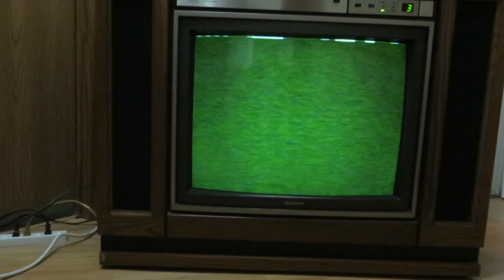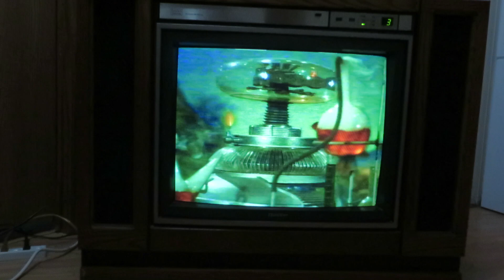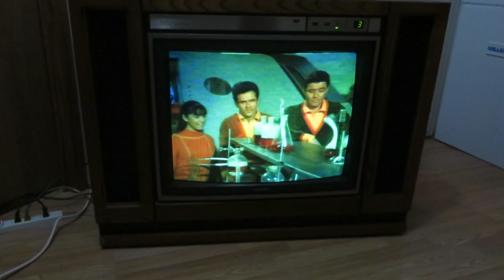A Few Special Privileges on the 1986 Quasar Color Television Console TL9960AP, The Phantom Family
A Few Special Privileges on the 1986 Quasar Color Television Console Model TL9960AP, 12 Years in a Shed Playing The Phantom Family. Lost in Space, The Phantom Family, Episode aired Mar 29, 1967. While John and Maureen are away observing volcanic activity, the alien scientist Lemnoc captures Don, Judy, Penny, and Dr. Smith and replaces them with android duplicates. Lemnoc then forces Will and the Robot to train the duplicates in survival skills, hoping that they will be an inspiration to his own people, who are losing the will to live. Quasar Color Television Console Model TL9960AP, Quasar Chassis AEDC124, Manufactured QA June 1986, she is another success story from the sheds, I thought for sure she was going to be dead I had to slowly hand move her across the lawn from the very last shed, she weighed a ton, I ran a power cord to the end of the house and she powered on, the rest of the time was spent fine tuning her picture tube, I have thrown away two truckloads of things, sadly some of the electronics were beyond repair, I donated a ton of children clothing and other items to Goodwill and other charities. These things have been in Non climate control sheds for over 12 years, that is twelve hot steamy summers and 12 cold and dank winters in Tennessee. The Quasar Dynacolor is slowly coming in, soon she will be lovely. Cast and Crew of The Phantom Family: Guy Williams as Dr. John Robinson, June Lockhart as Maureen Robinson, Mark Goddard as Major Don West, Marta Kristen as Judy Robinson, Bill Mumy as Will Robinson, Angela Cartwright as Penny Robinson, Jonathan Harris as Dr. Zachary Smith, Alan Hewitt as Lemnoc, Bob May as The Robot, Dick Tufeld as The Robot voice, Produced by Irwin Allen, the space craft is the Jupiter Two.